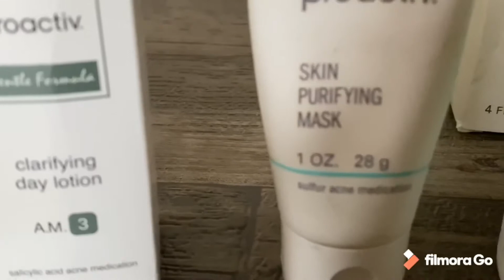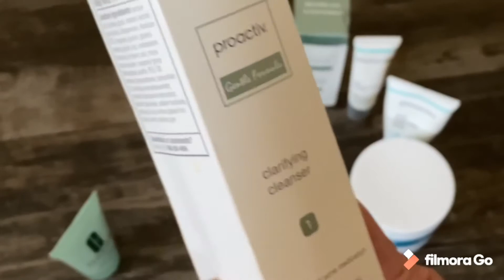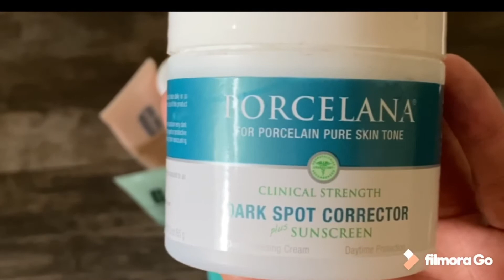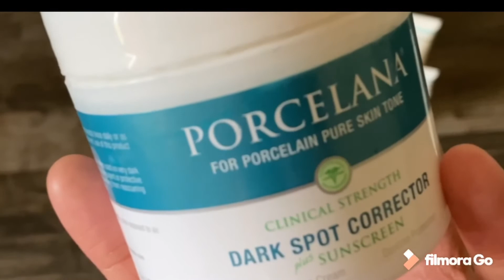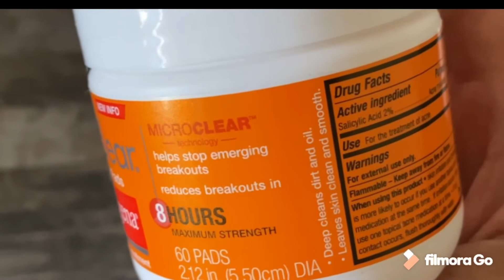My Skincare Products 🧖🏼‍♀️ ||Faiza Naz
Hello how are you doing?
# my skincare products faiza naz skincare products #
Hope you all are doing well  in today’s video I am going to share my skincare products which is my favorite skin care products and best products do the acne and I am using this proactiv brand since 2 year This brand best for the acne pore skin they have acne problem they can use this brand .I usually talk about the skincare products you need in your skincare routine, but there are some that really aren't necessary. I'm not saying they don't work or that you shouldn't use them, just that they're not really essential to creating a good skincare routine.